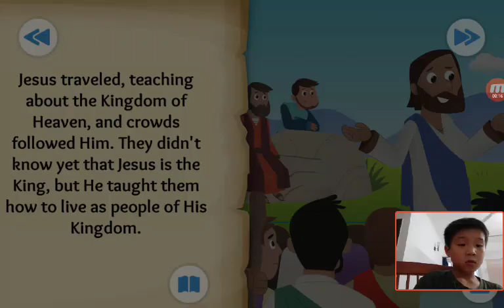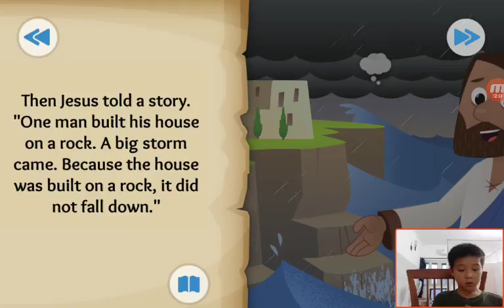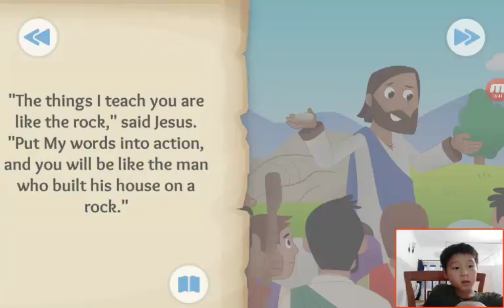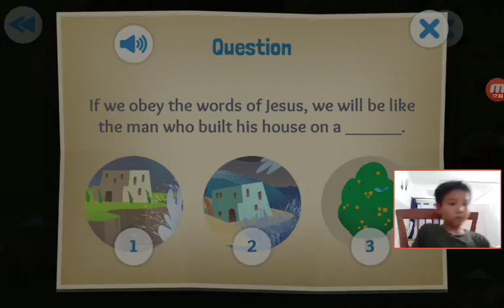‹Kids›Soo：Wonderful Bible Story‹성경이야기›– The King and the Kingdom about The Sermon on the Mount